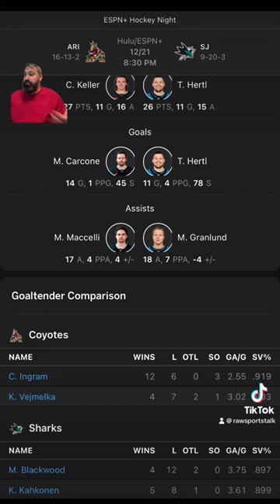San Jose Sharks VS Arizona Coyotes : NHL Betting Info For 12/21/23